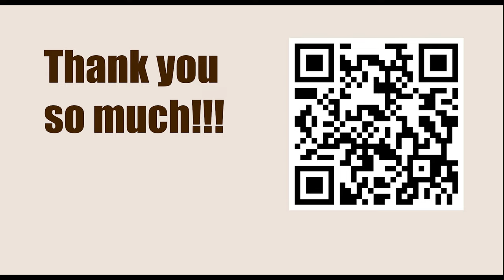1.e4 Opening Repertoire || French Defense - 3...Nf6 4.Bg5 Bb4